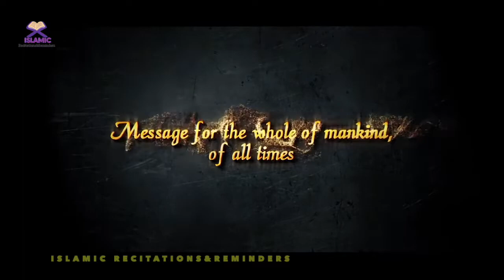(TRAILER) DON'T MISS THIS | Series Prophet Muhammad ﷺ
The Goal

To exclusively produce and publish the entire "Story Of Prophet Muhammad (ﷺ)" with stunning visuals, broken into small episodes to suit the viewing habits of the busy average Muslim.

30 Episodes! Every Friday New Episode Online!

Expected Outcomes Of The Series

- To highlight the life and struggles of Prophet Muhammad (ﷺ).
- To move and soften hearts with the ups and downs of his life.
- To build faith with certainty in the Messenger and his Message.
- To attract even the busiest of Muslims to watch the series.
- To engage and entertain the viewers with stunning visuals accompanying the best story of all.
- To help Muslims connect with the final Messenger of Islam.
- To Inspire the viewers to follow his Sunnah.
- To make this series a go to series for non-Muslims to learn about the final Messenger of Islam.

More Video's?